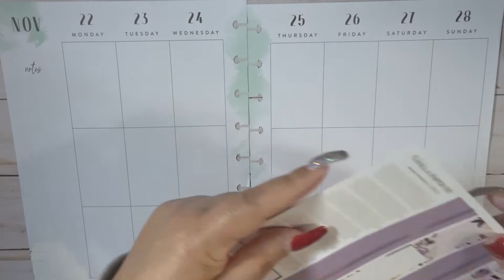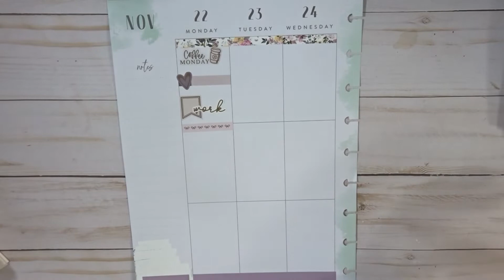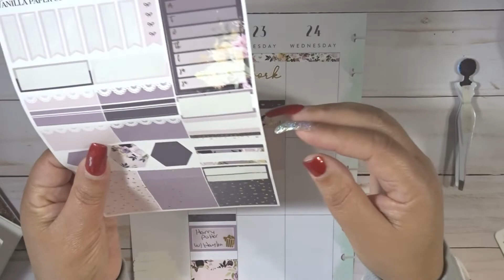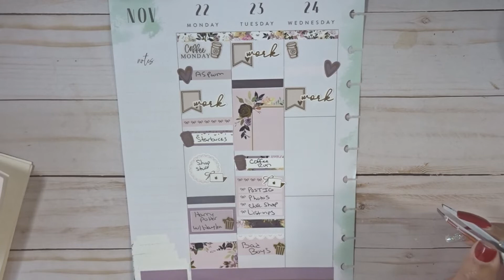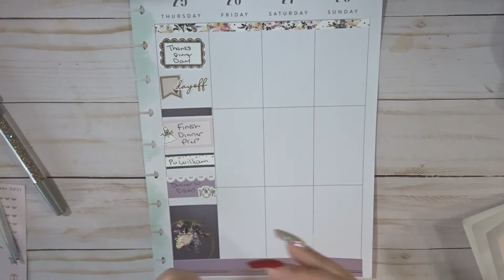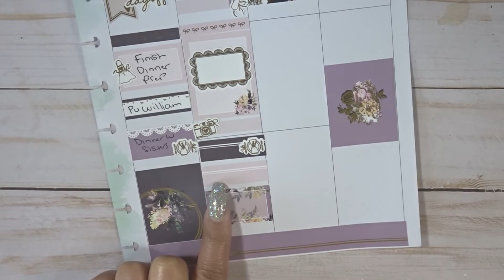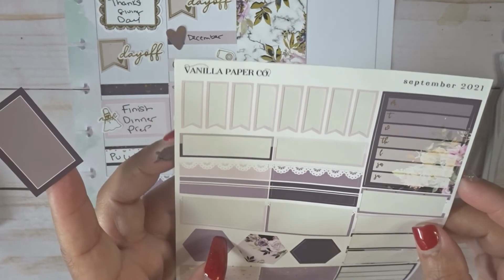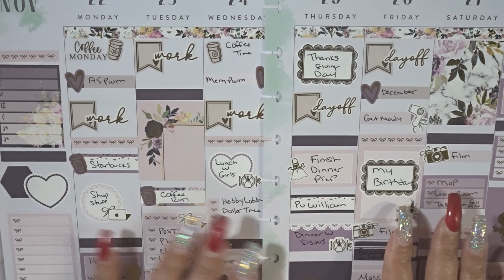Happy Planner Memory Plan with me, My Birthday Week.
Hello my friends. Welcome back to another Memory  Plan with me video for the week of Thanksgiving. I hope you have a wonderful day!

Shops Mentioned:
Vanillapaper Co
BloompaperStudio
Samanthamae Sticks
Clevergal Crafts
ChristinePaperStudio
CraftsbyThaowie

Inserts: Sewmuch Crafting
HappyPlanner- Memory Keeping
Kikki K A5 Planner
Filofax Personal Planner